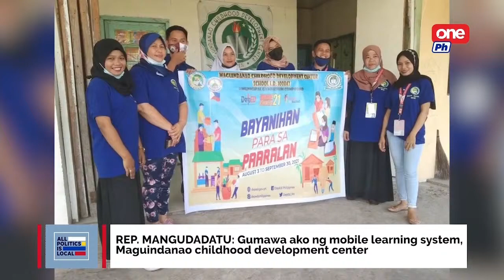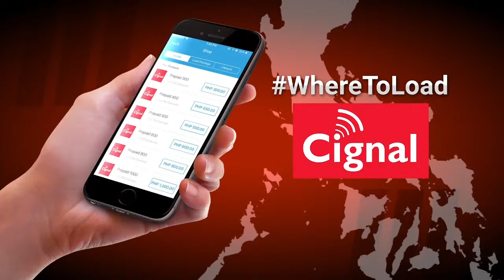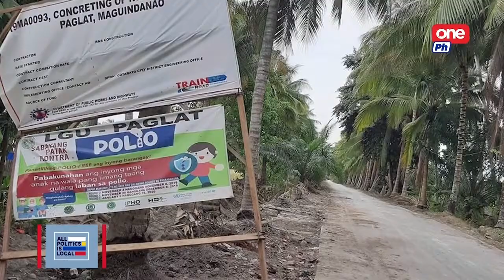ALL POLITICS IS LOCAL - REP. TOTO MANGUDADATU | JAN. 28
What promises to be a repeat of the 2019 gubernatorial fight between the Mangudadatus, Maguindanao 2nd District Rep. Esmael “Toto” Mangudadatu is running for governor and will be up against his relative, incumbent governor Mariam Sangki Mangudadatu. Join Jay Taruc and Cheryl Cosim as they talk about the politics in Maguindanao and Rep. Toto’s plans to alleviate poverty.

Catch All Politics Is Local at 5 pm on One News and the replay on One PH at 9 pm.  Tune in to Cignal TV Ch. 250 HD and Ch. 8 SD. Also available on Cignal Play.